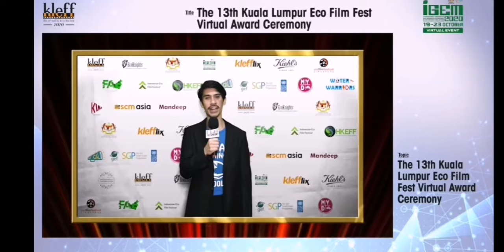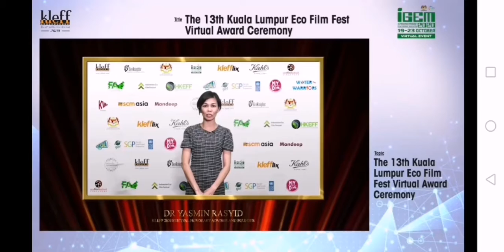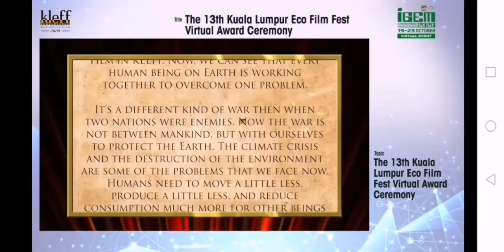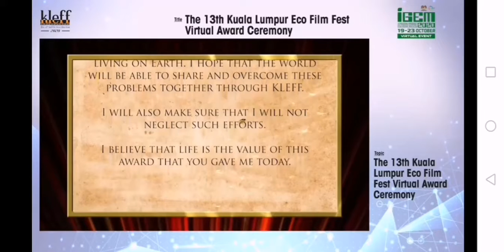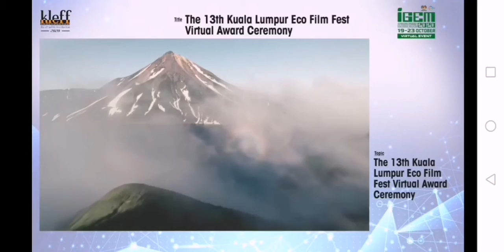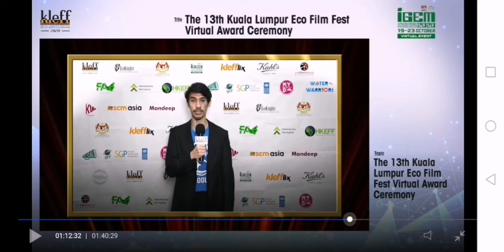Welcome and Special Remarks for the 2020 KLEFF (Kuala Lumpur Eco Film Fest) Awards